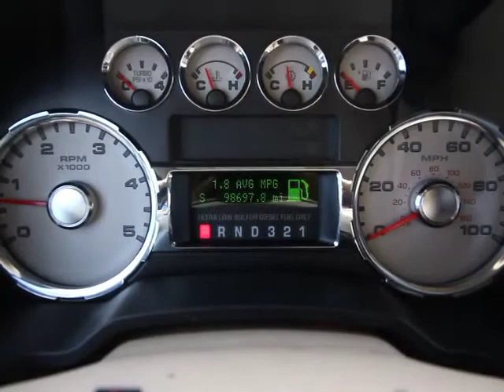2008 Ford Super Duty F-450 DRW Orlando, Maitland, Sanford, Deltona, Kissimmee, FL PT7596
2008 Ford Super Duty F-450 DRW
2008 Ford Super Duty F-450 DRW  - Stock#: PT7596 - VIN#: 1FTXW43R88EA50707

DonReidFord
1875 S. Orlando Ave

F-450 SuperDuty Lariat DRW Crew Cab, 172 WB, 6.4L Diesel and 4WD, Leather Seats, 4x4 Off Road Package (Unique 4x4 Pickup Box Decal), Skid Plates, 14500# GVWR Package, Electronic Shift on the Fly, Sirius Sat Radio, Power Sliding Rear Window, Spare Tire and Wheel, High Capacity Trailer Tow Package, 6 Disc CD Changer, Memory Group, Adjustable Pedals, Upfitter Switches, Reverse Sensors, Universal Garage Door Opener, Tow Command System, Lower Accent Two-Tone Paint, and Remote Keyless Entry. Imagine yourself behind the wheel of this fantastic 2008 Ford F-450SD. This superb Ford is one of the most sought after used vehicles on the market because it NEVER lets owners down.